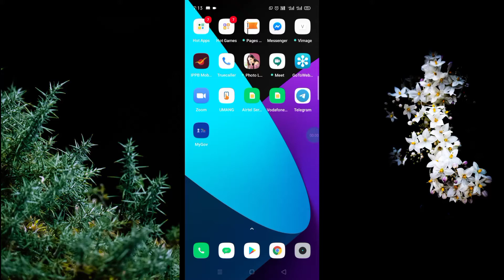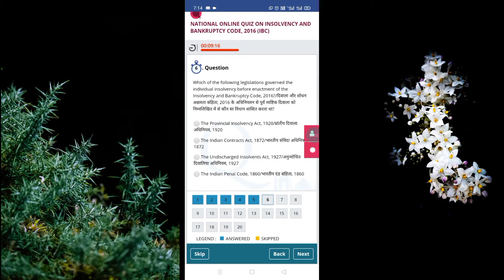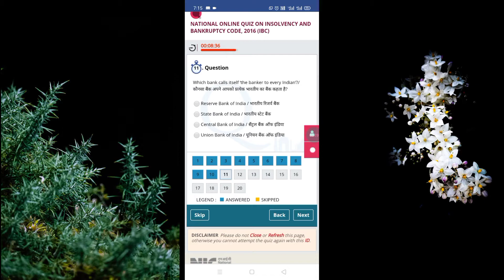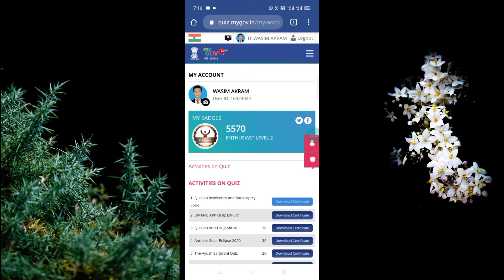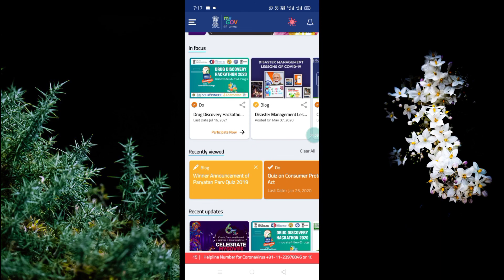MyGov Quiz video || Quiz on Insolvency and Bankruptcy Code || My Gov Certificate.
* All answer of this quiz not correct. please attend correct  answer as per as possible.

What is My Gov app?